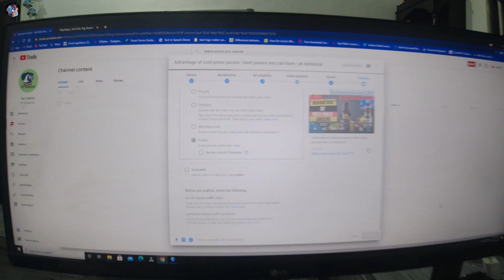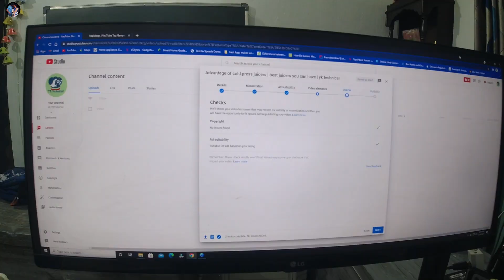mummy ko injection lagwana pada | sad